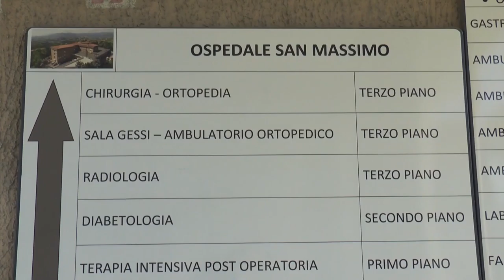Il Pd denuncia spopolamento dell’area vestina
Lo spopolamento dell’area vestina è conseguenza dell’abbandono del centrodestra. Questa la denuncia del Pd che chiama in causa le mancate azioni politiche della Giunta Regionale